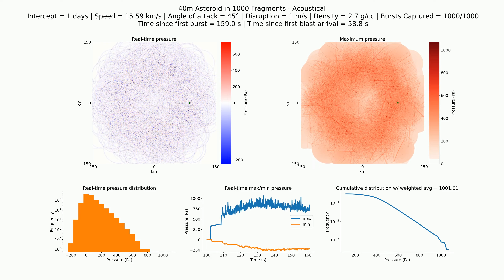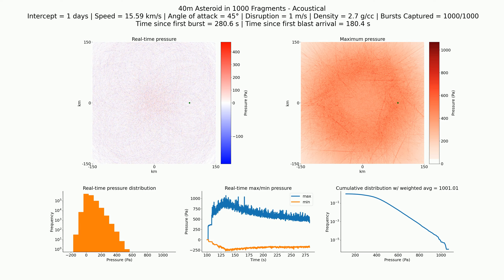2023 NT1 – Acoustical: 40m in 1000 fragments, 1 day, 15.59 km/s, 2.7 g/cc, 45°